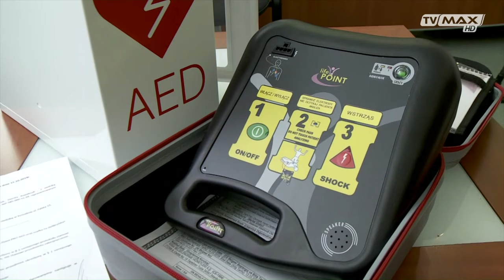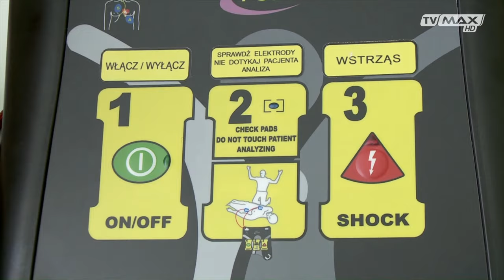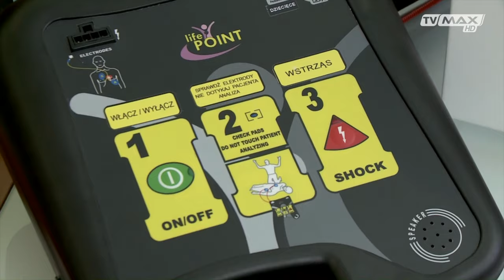BUDKA ŻYCIA - KOSZALIN - WYWIAD W "WYDARZENIA" TV MAX